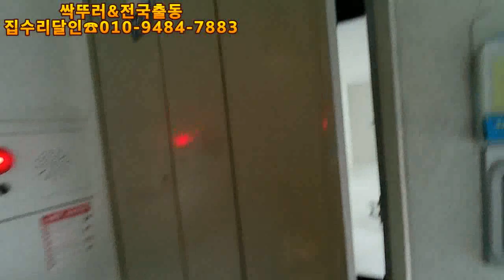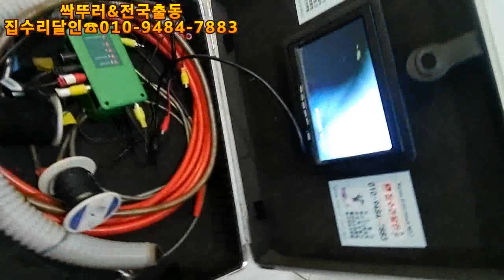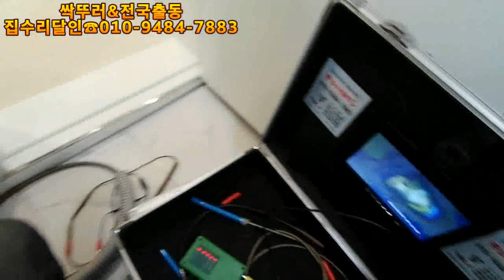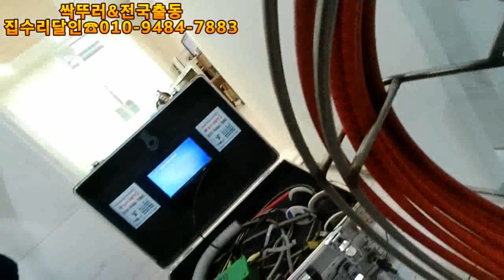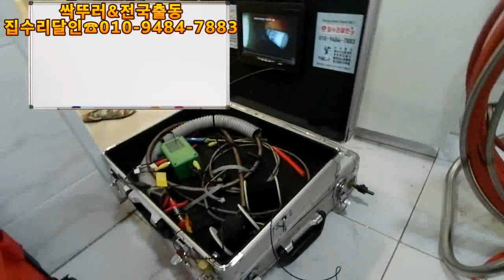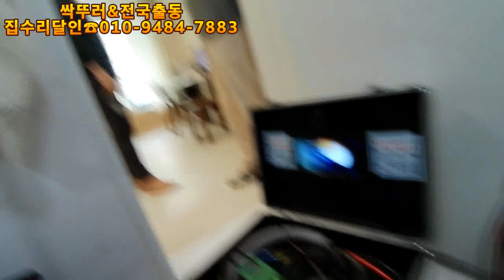변기내시경으로 변기도배관도 확인한다~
하수구싹뚜러전문전국출동